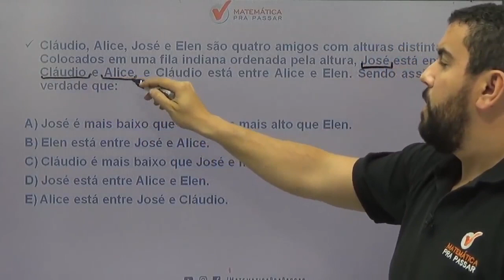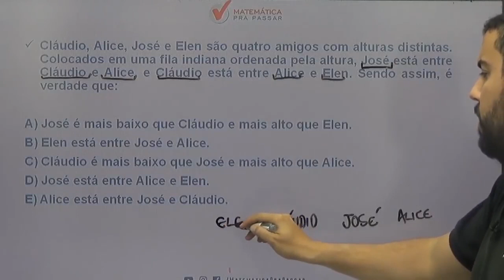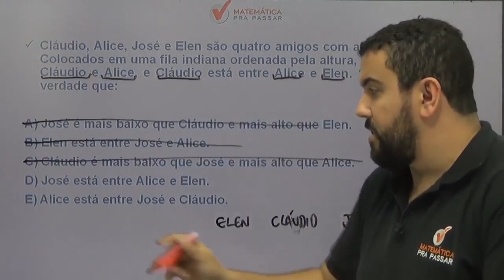Raciocínio Lógico para PM SP |Dica 29| Associações lógicas como você nunca viu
Você quer aprender Raciocínio Lógico na PM SP?

Está sofrendo por que não consegue aprender Raciocínio Lógico na PM SP?

Então você precisa aprender com esse vídeo onde nosso professor, Renato, mostra Raciocínio Lógico na PM SP. Para garantir muitos pontos na prova da Raciocínio Lógico e mandar muito bem na prova da PM SP

Para você ser aprovado na PM SP precisa mandar muito bem em Matemática e Raciocínio Lógico, e com esse vídeo você irá ter uma Dica para interpretar e saber o que utilizar nas questões de Raciocínio Lógico na prova da PM SP.

Agora basta dar o play no vídeo e aprender com o Método MPP Raciocínio Lógico na PM SP.